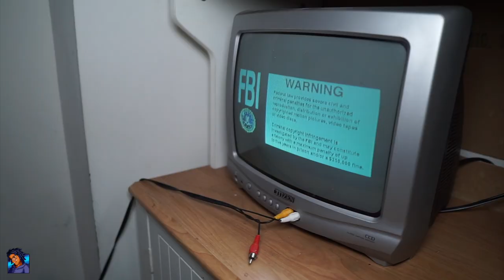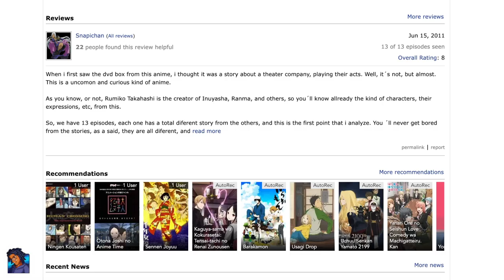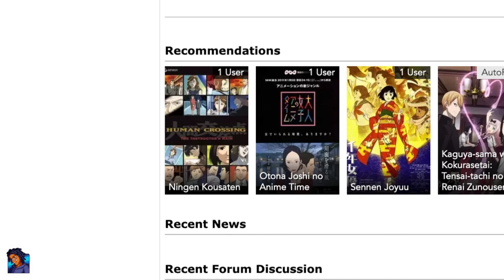The First Video About This Rumiko Takahashi Anime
So it’s official guys, I’ve solidified my favorite  series from a anime manga legend this past week.
On a list with Ranma, Inuyasha, Mermaid Forest, and any other work..
You will find Rumiko Takahashi’s Anthology at the pinnacle for me.
And truth be told I’d have a hard time believing you wouldn’t place it in the same position if you sat down and watched this thing.
But before I get to the fanboying.
Let’s travel back to the inception.

Of course every Takahashi fan is aware of the Rumic Theatre Seinen manga series, whose first volume dates all the way back to 1987 and ran until..
Well..
It’s still sorta running to this day.
Not to be confused with Rumic World which birthed OVAs like Fire Tripper and Maris the Chojo..
This was Another collection of episodic short stories.

What A lot of people didn’t know..
Was that TMS Entertainment adapted a 13 episode anime series titled Rumiko Takahashi’s Anthology, which adapted 13 stories from the manga.
How do I know that damn near noone knows about this?
Well Prepping for this video I hopped on YouTube Trying to see how many people already talked about this thing..
And to my surprise..
This video is the first and only video on this Anime as of the upload date.
So best believe I’m patting myself on the back.
Okay so let’s see what’s going on about it on MAL, surely a bunch of die hard takahashi fans left reviews on it over there right?
Wrong.
Shoutout to you tho snapichan!

I’m surprised that this anime isn’t more popular, seeing as Ranma was able to get 4 more awful seasons following the first 3 solid ones..
Inuyasha was able to get a whole second TV series after an incomplete 167 episode first one..
PLUS a modern sequel series following the offspring of the Inuyasha characters.
The most signs of anyone believing  anthology had some value was Geneon entertainment bringing it to the west in 2005.

But it is what it is, and we got what we got..
But How does the show play out?

Each episode tosses you into the lives of a completely different round of characters, with a different narrative to what’s going on in their lives.

I’ll give you the first episode as a little spoiler.
Would you believe that this genius of a woman was able to take a simple story such as a no pets policy in an apartment complex..
Something any one of us could deal with in our daily lives..
And make it into an intense plot for one of these episodes, when one family decides to babysit a penguin for the father’s client.
As they do their best to maneuver around the nosey neighboor trying her hardest to make sure the anti pet policy is enforced..

Another episode I wanna talk about is episode 2.
And I’ll just talk about the beginning.
So when this man tells his wife and son he got a bigger management promotion in hokkaido, they sarcastically mention how happy they are for him and wish him all the best.
We ain’t going up there with you.
And he sits there staring at them pretty much mind boggled as to why.
Now this may seem like a simple story of why you shouldn’t take your loved ones for granted..
And it certainly is..
But this is where I say the writing of Rumiko Takahashi is incomparable.
Cause homie hit his head and caught amnesia then the story goes in a whole other direction

Okay. If you’ve gotten up to this point, I’m gonna share with you the true reason I feel like this show is so deep.
Episode 5 of this show is one of the darkest episodes I’ve every seen in an anime, and I wonder sometimes what mindset Rumiko would be in that lead her to write something like this.
I’m not gonna share exactly what it was..
Hopefully the clips associated with this can give you some insight..
But You need to watch this show.
And when you do..
Look out for episode 5.
Jeez.

The strongest muscle anthology flexes to it’s viewer is it’s ability to take a minuscule event that a normal person undergoes in the real world, and then bring out the best in it in story form using devices like emotions, interpersonal issues, and simply just being a little extra and dramatic.
There’s an anime I mentioned in a previous video called human crossing, matter of fact my man Bob Samurai has a review you can check out, that pretty much is the exact same type of show, and it’s really good..
But unfortunately doesn’t have the quality of writing as a Rumiko Takahashi work.
So Anthology definitely beats it out.

As a rumiko fan which most anime watchers are..
There’s no real excuse for not seeing this.
You got her writing and artstyle which some of the designs should he fairly familiar to you, clearly inspired by MCs from her bigger franchises,
Also some above average animation for the year it came out in..
And can be easily binged at no more than 2 short sittings.
Dude,
There’s no reason after all these years I got the only video out about it.
At the point of this videos upload date atleast.